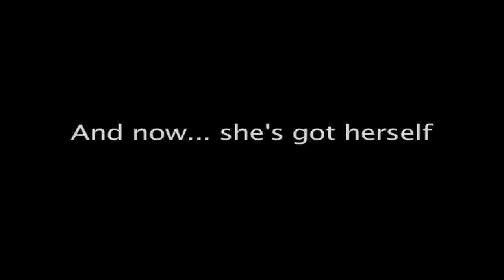One Way Ticket (trailer)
Been told what to do, all the life, until we get a One Way Ticket, to scape, and never return again.